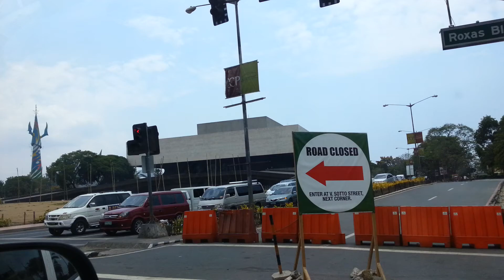9 April 14 64 ฟิลิปปินส์